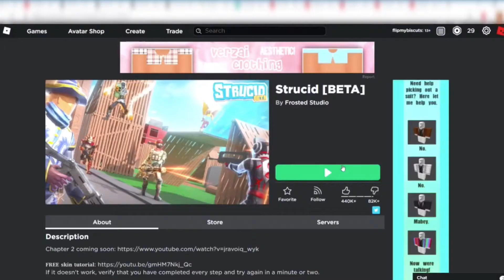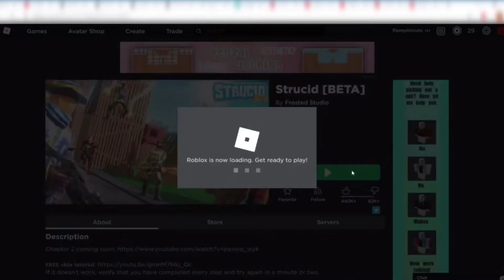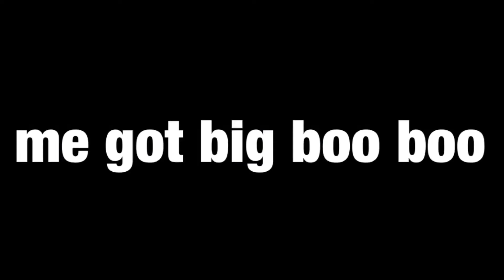Playing Strucid for the First Time!! (Roblox)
I played the game strucid for the first time ever. Also this vid kinda sucks, sorry. Also I had my fan on, so that’s what the background noise was, sorry about that too.

Also this is the link to my discord server. I need more people. Join us... Become one of us... XD